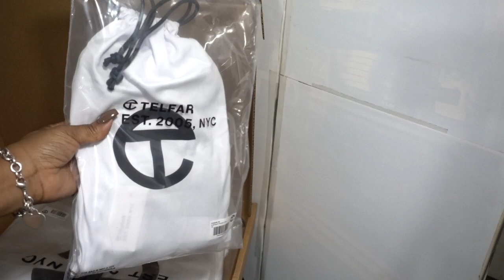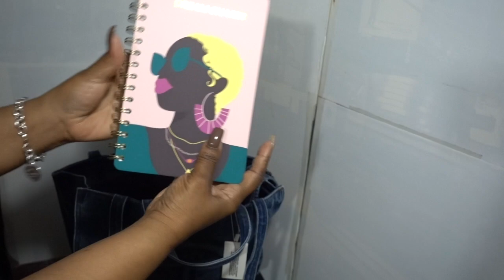NEW BLUE TELFAR DENIM | Medium And Small Shopping Bags | Handbags | Unisex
~Small Denim Telfar  $175
~Medium Denim Telfar  $238
*Sign up for telfar emails to be notified about restock days and time

blue denim telfar
black denim telfar
denim telfar
telfar senim accessories
denim telfar hat
denim telfar belt
telfar
juicy couture
juicy
ugg
handbags
purses
ugg telfar
pink telfar
ballerina pink telfar
Telfar Denim
Telfar ugg denim
Telfar shopping bags
Telfar global
melissa x telfar jelly
telfar x melissa collab
telfar  jelly purse
pink melissa x telfar
black melissa x telfar
clear telfar bag
jelly telfar bag
medium telfar bag
telfar unboxing
viral youtube
viral purses
viral steve madden
viral tiktok
shorts
tj maxx
tjmaxx
marshalls
ross
unisex
hello kitty
barbie